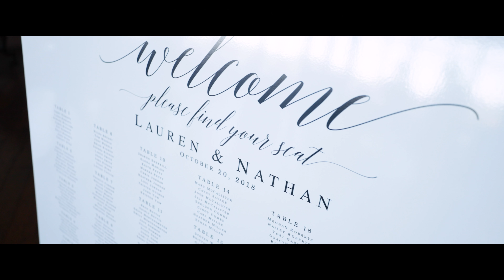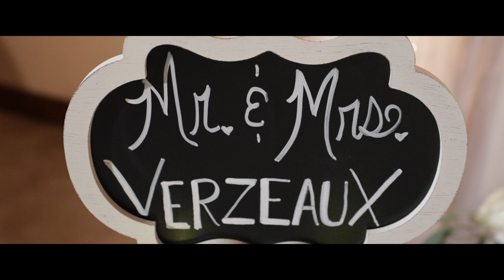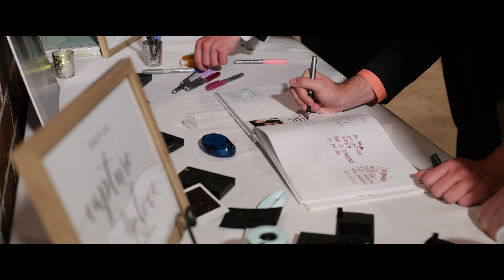Lauren & Nathan | Wedding Film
Lauren & Nathan's Wedding Film | October 20, 2018

Weingarten Vineyards | Ste. Genevieve, MO